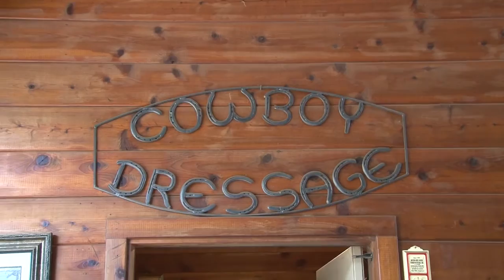Cowboy Dressage Part 5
"Introduction to Cowboy Dressage" - Part 5 of 5 parts with Richard Winters and Eitan Beth-Halachmy (Founder of Cowboy Dressage).
As seen on RFD-TV.